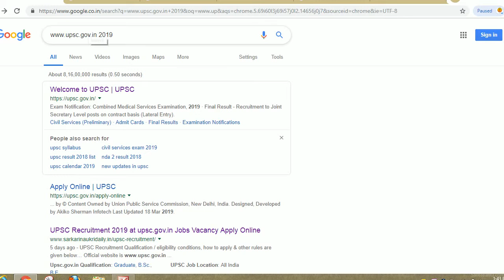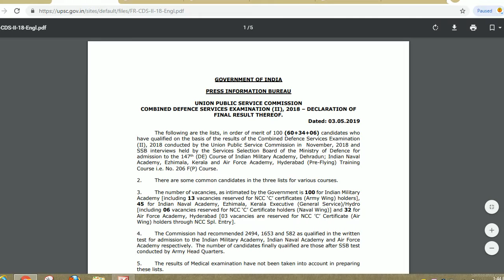upsc cds final result 2019,upsc cds final result 2 2019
Hello friends

COMBINED DEFENCE SERVICES EXAMINATION (II), 2018 – DECLARATION OF
FINAL RESULT THEREOF.